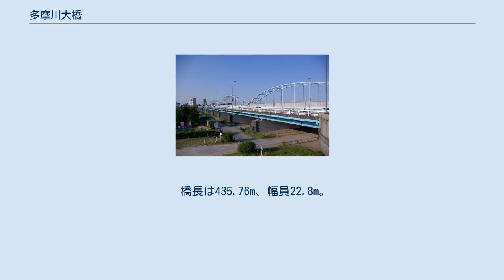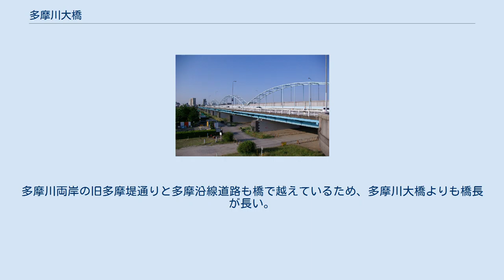多摩川大橋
東京都側から見た多摩川大橋。
右が多摩川大橋、左が多摩川専用橋。
 神奈川県側から。
奥のアーチが付いた橋が多摩川専用橋。
 多摩川大橋（たまがわおおはし）は、多摩川にかかる国道1号第二京浜の橋である。
ガス橋と六郷橋の間に位置し、東京都大田区多摩川と神奈川県川崎市幸区小向仲野町の間に架けられている。
 多摩川大橋の河口側に隣接して東京電力とNTTが共同使用する多摩川専用橋（たまがわせんようばし）が架かっており、こちらについてもここで触れる。
 一般道路では多摩川河口から数えて3番目の橋である。
 東京と神奈川を結ぶ主要な道路の一つで6車線道路である国道1号（第二京浜）が上を通っており、交通量が非常に多い。
橋の間に東京都と神奈川県の境界線がある。
 1938年（昭和13年）4月に、下流にある当時の京浜国道（第一京浜）の交通量の増加を分散させるためのバイパスである新京浜国道（第二京浜）の橋として建設が着工し、1942年（昭和17年）に下部工事が完成したが太平洋戦争により中断する。
木製の橋を架橋することになり、1945年（昭和20年）3月31日に完成するが、同年4月15日の戦災によりわずか15日で焼失することとなる。
終戦後、建設が再開することになり、1949年（昭和24年）3月に完成し4月30日に開通することとなる。
 完成当初は、自動車用の高速車線が4車線、それより一段高く低速車用の緩速車線2車線と両側歩道が一体となった構造であったが、自動車交通量の増加と大八車や自転車の減少により緩速車線を自動車用に転用している。
しかし、緩速車線と高速車線の区別、すなわちグリーンベルトが廃止された昭和36年ごろから数年の間、多摩川大橋上では歩道の上に白線が引かれ、バイクが歩道上を走る光景が見られたが、現在は片側3車線の車道に改良されている。
 1957年（昭和32年）には、日本で最初の水銀灯がともされ話題となった。
 橋長は435.76m、幅員22.8m。
ゲルバープレートガーダー橋という構造形式。
 また、多摩川専用橋は東京電力とNTTが共用する送電専用橋である。
 橋長は521.4m、幅員6.4m。
多摩川両岸の旧多摩堤通りと多摩沿線道路も橋で越えているため、多摩川大橋よりも橋長が長い。
現在の橋の構造はランガー桁3連で、1984年（昭和59年）に完成。